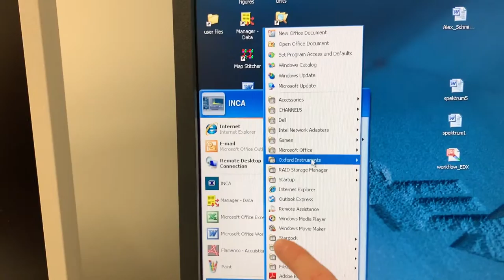Maps mit Stitch zusammen fügen